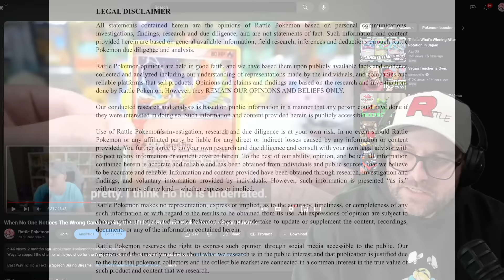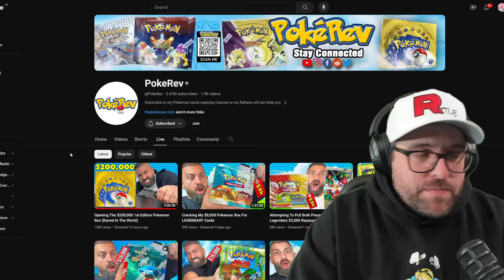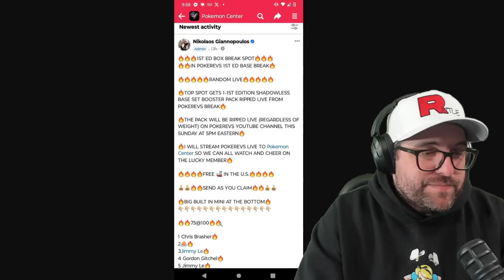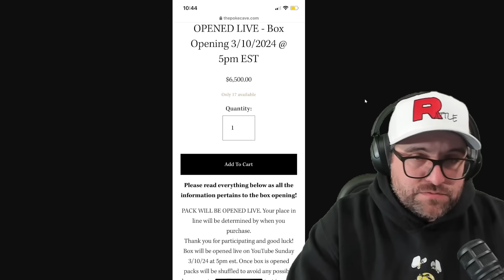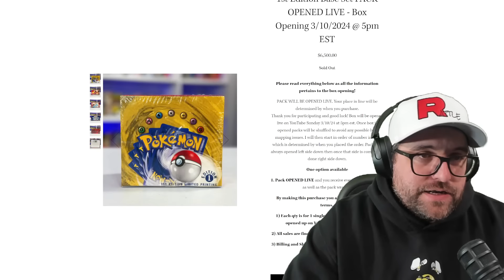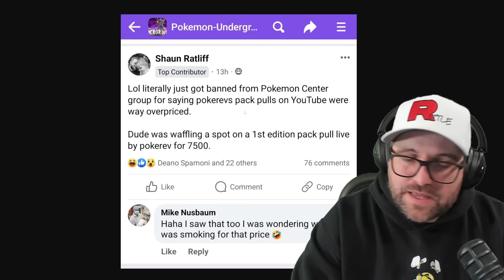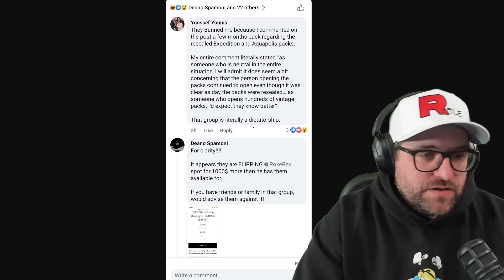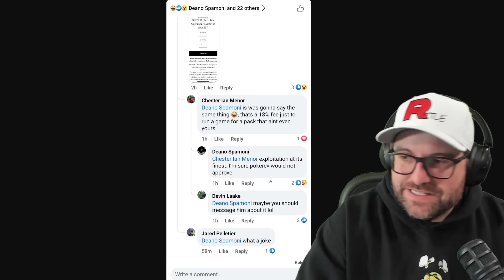PokeRev Breaks Now Used In Illegal Pokemon Card Lotteries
Ad: Click before you shop on eBay.com (USA)

Ad: Click before you shop on eBay.ca (Canada)

Use code RATTLE when you sign up to sell on PWCC

Music In The Videos By @Raushna